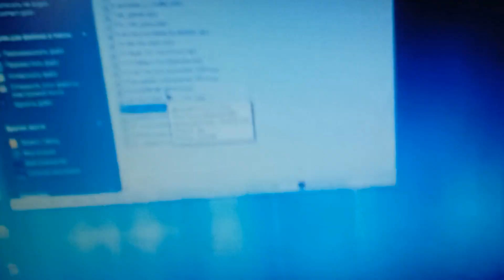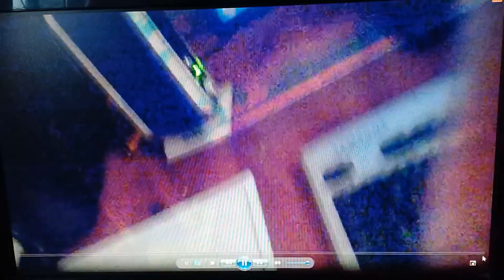MODERN TALKING - POPURI. 15. 11. 2011. РОЛЛАН АСКАРБЕКОВ.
ЖОЛ КӨЛІК КОЛЛЕДЖІ